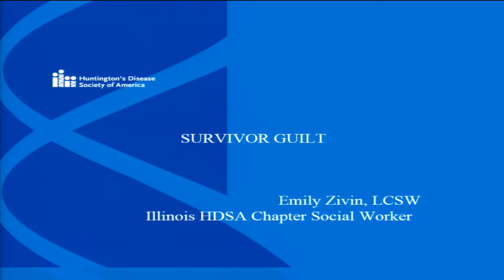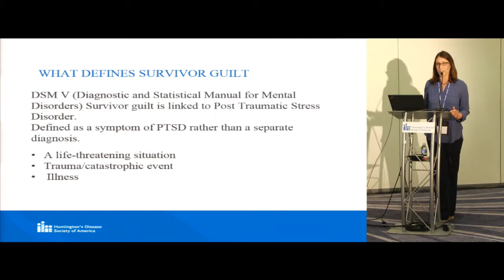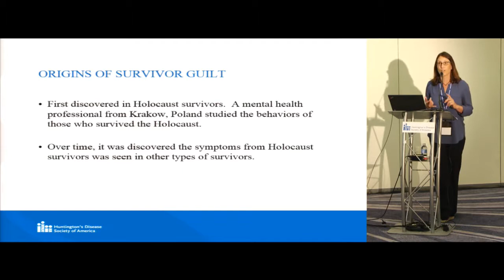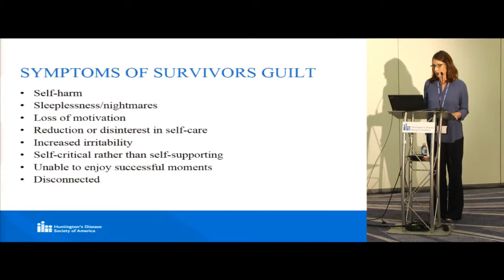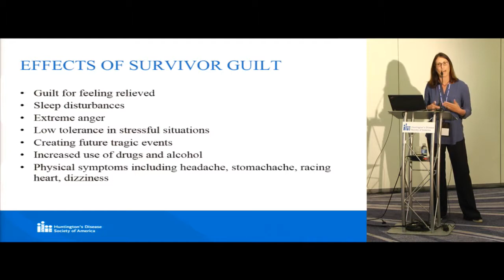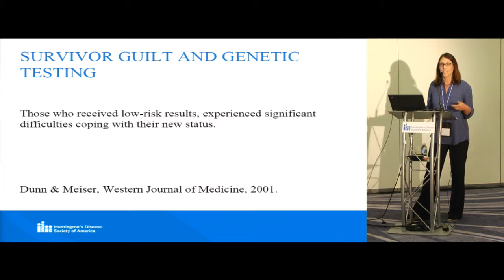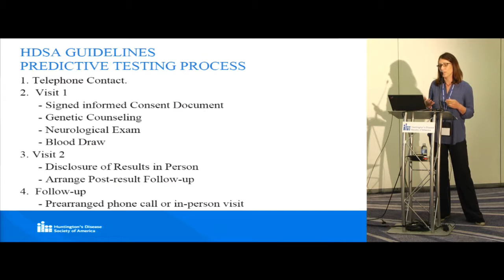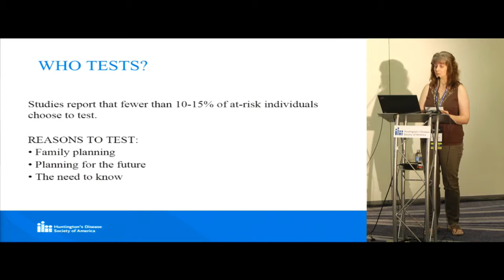Survivor Guilt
Emily Zivin, LCSW
Charlotte Rybarczyk
Joe Wiedemann